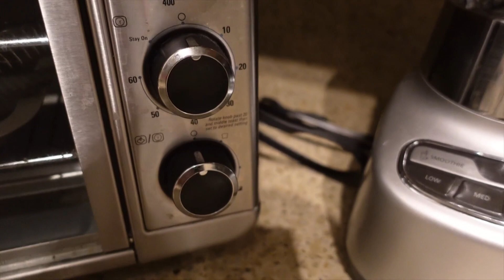BLACK+DECKER Crisp 'N Bake Air Fry Toaster Oven Review, The Pros Definitely Outweigh The Cons Here